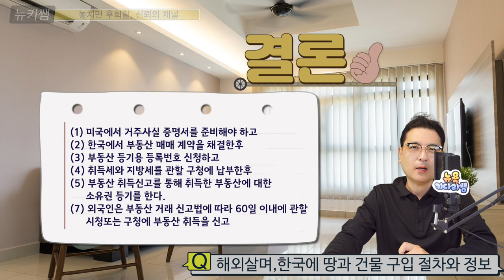해외살며, 한국 부동산 구입 절차와 정보@뉴욕키다리쌤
한국 부동산을 취득할때 적용되는
법률을 소개합니다.
오늘의 영상을 보시고, 도움이 되시길 바라면서
영상은 오늘 날짜, 법률기준임을 공지드립니다.
필요하신 주변분이 계시다면, 많은 공유도 하시길
바랍니다.

미국 시민권자가 한국에 부동산을 취득하려면,
 (1) 미국에서 거주사실 증명서를 준비
 (2) 한국에서 부동산 매매 계약을 체결한후
 (3) 부동산 등기용 등록번호 신청하고
 (4) 취득세와 지방세를 관할 구청에 납부한후
 (5) 부동산 취득신고를 통해 취득한 부동산에 대한 소유권 등기
 (6) 외국인은 부동산 거래 신고법에 따라 60일 이내에 관할
       시청또는 구청에 부동산 취득을 신고해야 한다.

1. 미국 삶속에 모습 이모저모
2. 한국 삶속에 모습 이모저모
3. 미국에서 꼭 알고 살아야 할 정보
4. 키다리 쌤과 Talk
5. 키다리 쌤과 Business 엿보기
6. 구독자 사연 소개
7. Road Driving
8. 뉴욕 키다리 쌤과 실시간 만남
9. 키쌤의 글로벌 핫이슈
10.NHK 글로벌 스토리

✔ hiro-out by SellBuyMusic
✔ Ievan Polkka (Piano) by SellBuyMusic